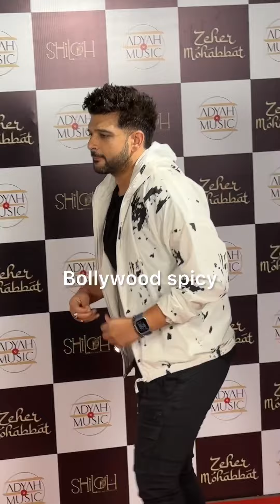Karan Kundra Arrive At Song Launch Event In Mumbai Today